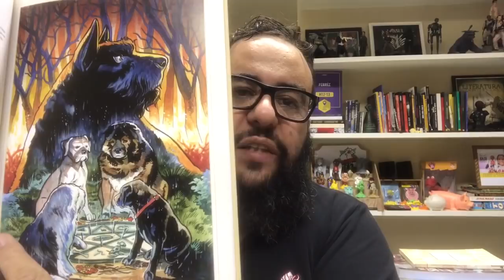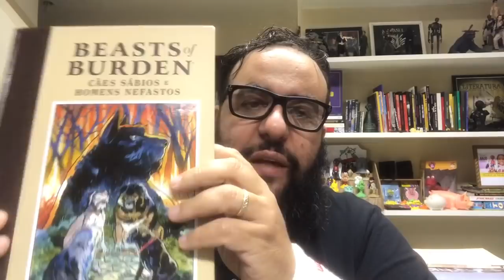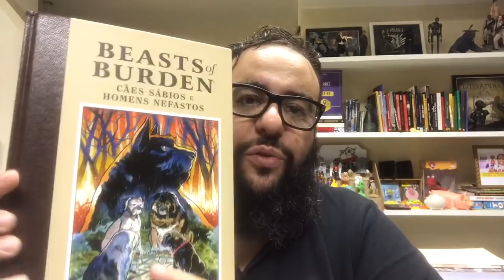CÃES SÁBIOS - VLOG 138